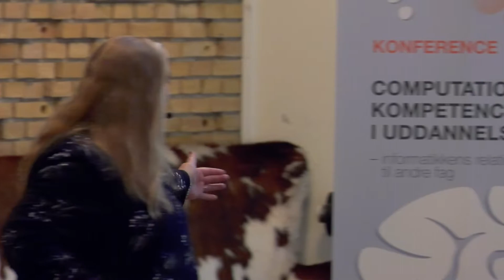Oplægget: Revolution i hovedet – de langsigtede perspektiver i computational thinking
Poul Toft Frederiksen, Head of Programme, Research and Learning ved Grundfos Foundation, holder oplæg ved konferencen om computationelle kompetencer i uddannelse under titlen: Revolution i hovedet – de langsigtede perspektiver i computational thinking.